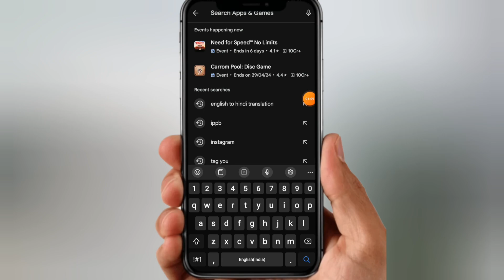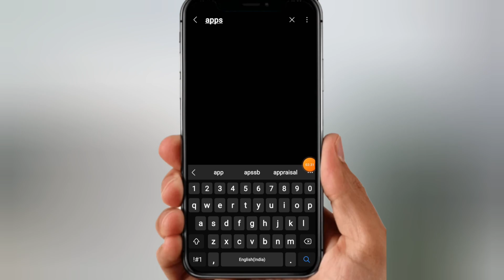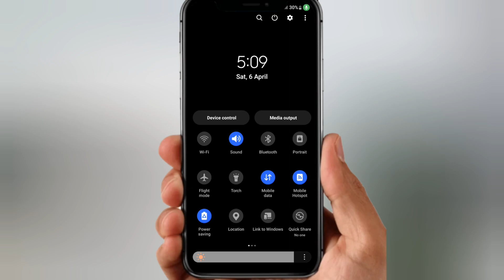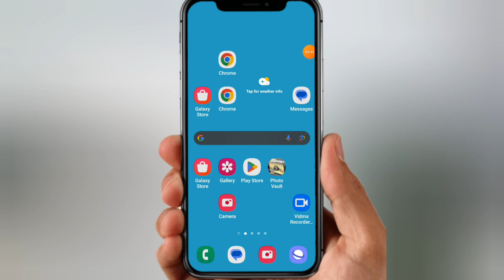instagram story music not working | instagram story sound problem | instagram story song problem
Instagram Story ka Music Sound nahi sunai Deta hai| Instagram Story Sound Problem Kaise Thik Kare

Your Queris:-

instagram story me music ka sound sunai nahi deta hai kaise thik kare

instagram story me gana ka sound sunai nahi deta hai

instagram story sound problem

instagram story sound sunai nahi deta hai

instagram story sound problem kaise thik kare

instagram story me sound nahi aata hai gana ka kaise thik kare

instagram story me sound q nahi aata hai

how to fix instagram story music sound problem

instagram story sound problem how to fix

instagram story lagane par music nahin aa raha hai kya kare

instagram story mai song nahi aa raha hai

instagram music story sound not working

instagram story sound not working

insta story sound problem

instagram story song problem

instagram sound problem

instagram story music sound not working

instagram story music sound problem

instagram story music not working

instagram story music problem

instagram story mute

instagram story mute remove

how to fix instagram story music not working

how to fix instagram story music problem